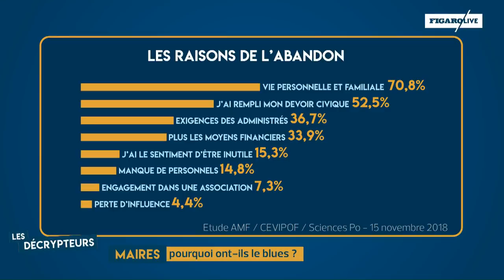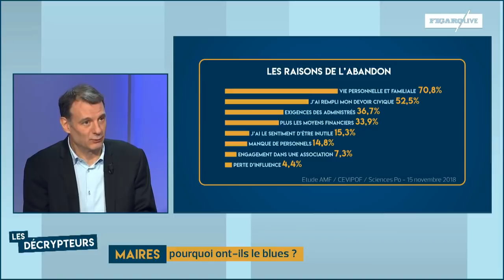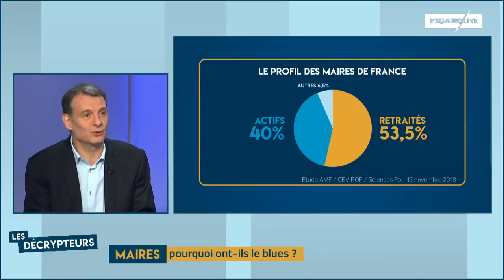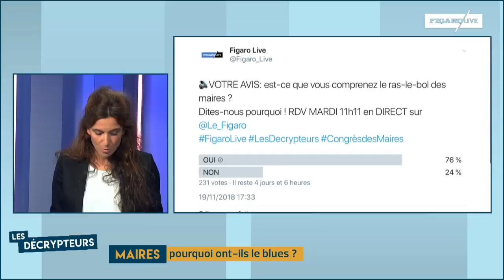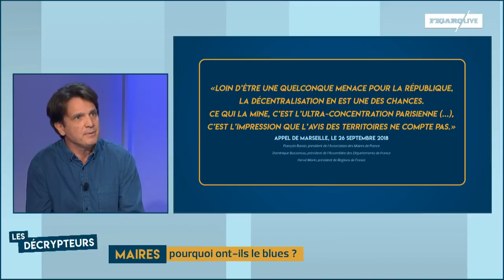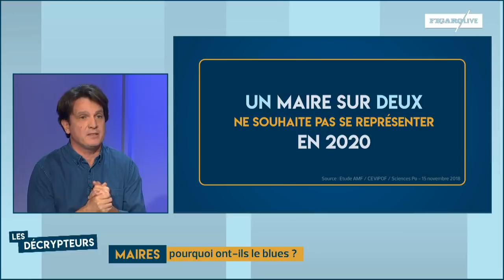Maires : pourquoi ont-ils le blues ?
Gaël Perdriau (maire LR de Saint-Etienne), Emmanuel Galiero (Figaro), Bruno Cautrès (Cevipof), et Sacha Benitah (Figaro Live) décryptent le blues des maires à l'occasion du Congrès de l'Association des Maires de France. Une émission présentée par Ariane Lecoeur.